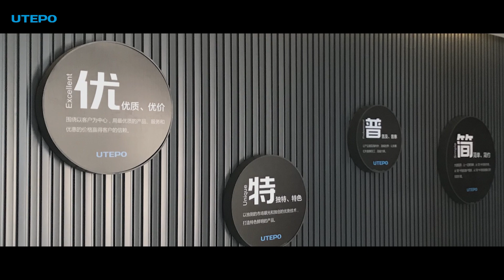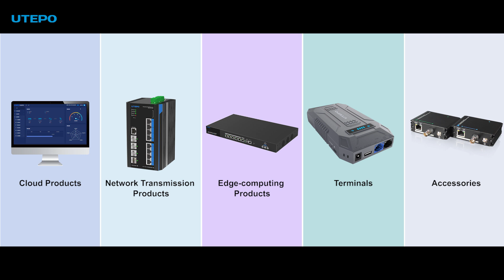UTEPO - Constructing a Neurological System for New Infrastructure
Lead the industry development and empower the smart industry, we are committed to providing industrial communication and intelligent IoT industry solutions based on UTEPO featured technologies, with high efficiency, energy-saving, and user-friendly networking products to realize the access unification of communication and IoT.